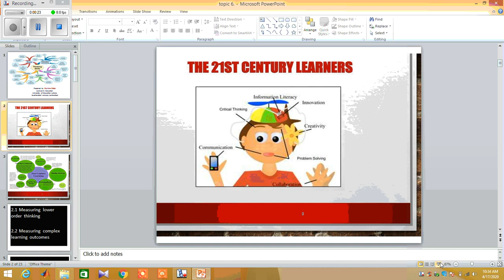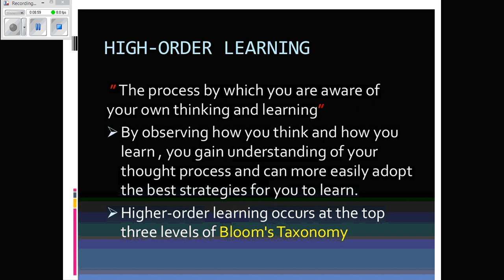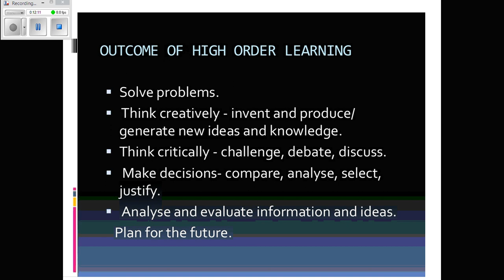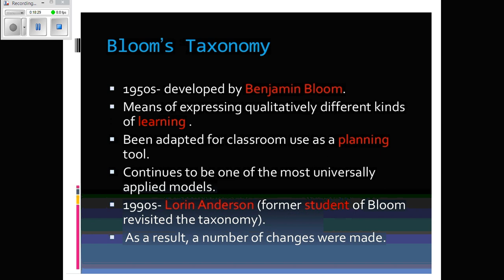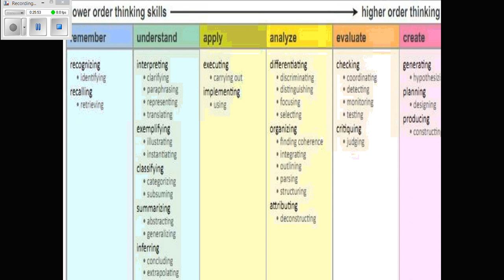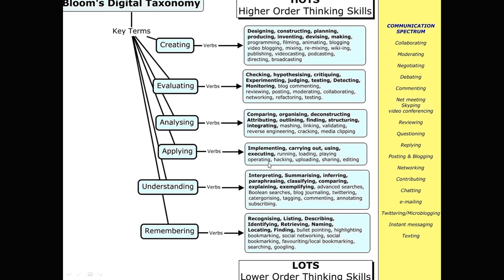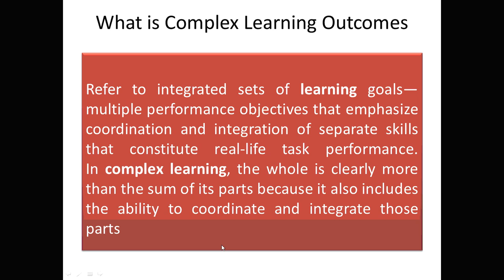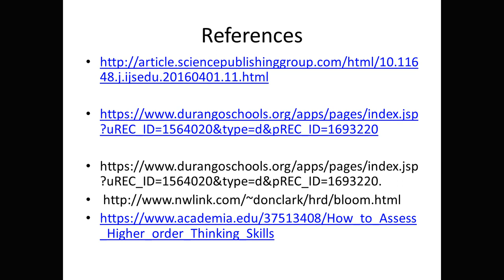High order, complex order learning skills Lec.6 in Assessment in Education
Thinking skills#21st century learner#high order learning#low order learning#Bloom's Taxonomy#complex learning outcomes#measurement of complex learning outcomes#flip classroom